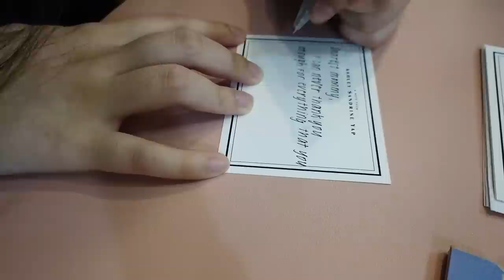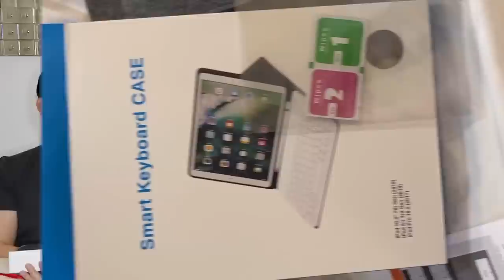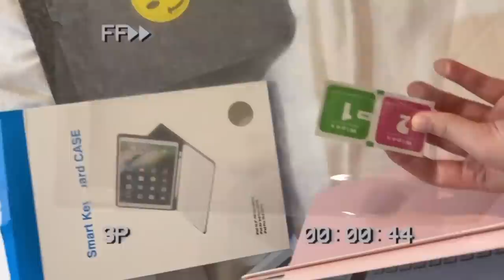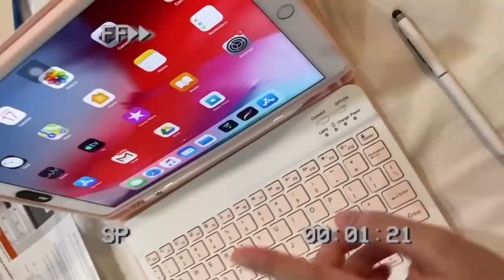I SURPRISED MY PARENTS WITH NEW IPADS! | ASHLEY SANDRINE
Hi loves! As late birthday gifts, I decided to surprise my parents with new iPads! I hope you guys enjoy!

xx
Ashley Sandrine